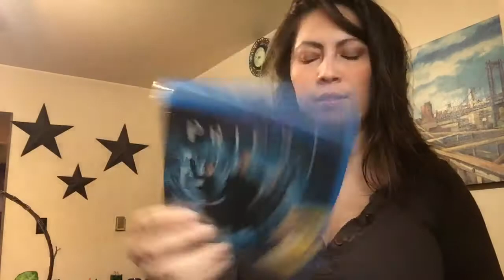HORRORPACK MAY BLURAYS